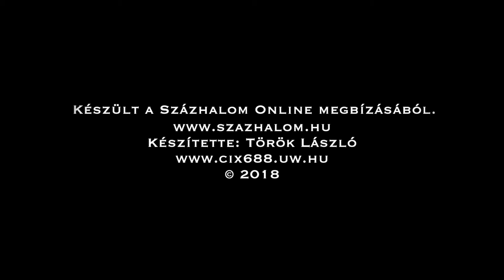Balkán Est - Százhalombatta - 2018.02.17.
"Balkán est" rendezvény Százhalombattán.
Közreműködött a "Zabavna Industrija" és a "Mydros" zenekar.

megbízásából.
Készítette: Török László.